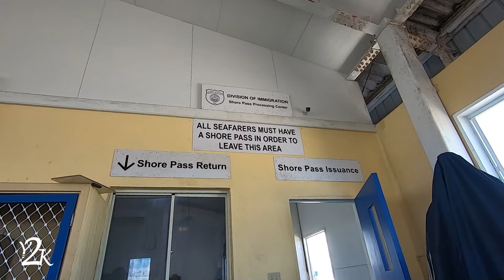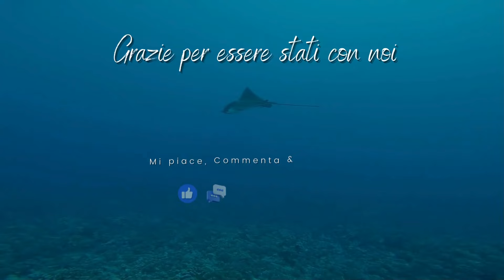Navigazione in barca a vela in oceano pacifico dalle KIRIBATI alle Isole MARSHALL - (Ep. 3 2024)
BUONA PASQUA A TUTTI CARI AMICI!

In questo episodio la meteo promette bene e ci prepariamo a lasciare le Kiribati. Le procedure di uscita dal Paese sono un pochino lunghe e laboriose, la pacatezza e i sorrisi degli ufficiali aiutano a "sopportare" i vari spostamenti da un ufficio all'altro (immigrazione, autorita' portuale, dogana) sotto il sole cocente.
Terminate le pratiche burocratiche, facciamo cambusa e ce torniamo in fretta e furia a bordo di Y2K e facciamo l'ultimo ancoraggio a Tarawa.
E' il 23 Febbraio e Y2K compie 16 anni! Auguri cara ancora-per-poco teenager, guarda dove ci hai portato! 🎂🥂

La mattina di Domenica 25 Febbraio 2024, issiamo l'ancora e facciamo rotta Nord-Nordovest, direzione Majuro, Isole Marshall.
350 miglia in 3 giorni con vento ballerino e mare un po' confuso. Non una brutta navigazione, fatta eccezione per l'ultima giornata con un rinforzo di vento venuto fuori dal nulla e un mare davvero brutto e ripido.
Il 29 Febbraio atterriamo a Majuro e dopo le "pittoresche" pratiche di entrata in un "pittoresco" ufficio, eccoci in un nuovo Paese, pronti ad esplorare.

Ci attendono tanti ricambi arrivati dagli Stati Uniti e il CPT e' tutto contento in modo particolare per l'alternatore nuovo fiammante che non vede l'ora di installare e configurare.
Ma come sempre, questa è un'altra storia e ve la raccontiamo nel prossimo video 😉

P.S. In molti ci chiedete: ma quando fate i video e vi riprendete, non sbagliate mai, non fate errori? Alla fine del video trovate un breve esempio di quello che succede normalmente "dietro le quinte" 😁

BUON DIVERTIMENTO!
Y2K Crew

Vi ricordiamo che tutti i prodotti che utilizziamo a bordo li trovate alla pagina:

Seguiteci anche sul nostro Sito Internet & Blog, sulla nostra Pagina Facebook e su Instagram qui sotto:

1️⃣ Y2K Sailing Adventures Intro:
     🎵 RED SUNSET
           Alex Pedrotti
           Licenze musicali concesse da:

2️⃣  Introduzione ed episodio precedente
     🎵 MOSSY STEP
            Corals
Music from Uppbeat (free for Creators!)

3️⃣  Pratiche di uscita da Kiribati e entrata alle Marshall
     🎵 ORANGE DAYS
            Soundroll

4️⃣  Navigazione Kiribati - Marshall
     🎵 OPEN SEA
            Soundroll